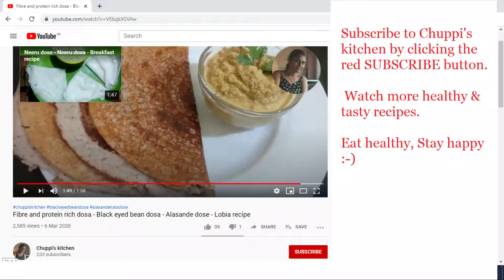Jackfruit dosa - Sweet jackfruit pancakes - Halasina hannina dose - Dosa recipe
These sweet jackfruit dosas/pancakes tastes delicious when served hot with ghee. Do try them out :-)